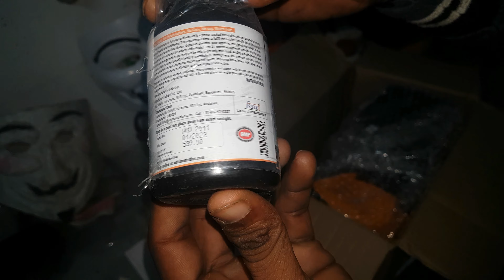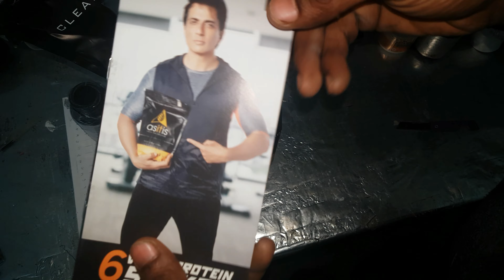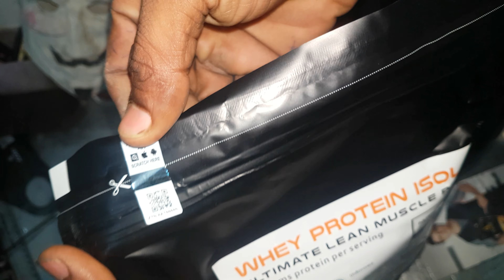Asitis Isolate Protein 🏋️‍♂️ + Atom 💊Multi-Vitamin Capsules 📦Unboxing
Product Link:
Asitis Isolate Protein -

nox drol

Immunity Booster -

Fat cutter -

Tasto Booster-

The Quality of Asitis Supplement is Amazing and The ruselt of this product is very good and i use the supplement last 1 years and i got 💯 good and fast ruselts.